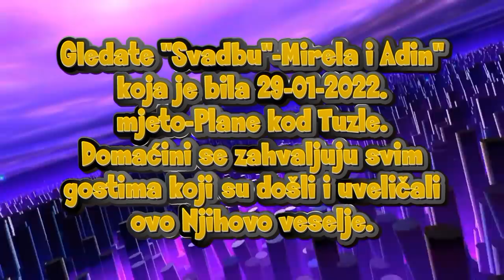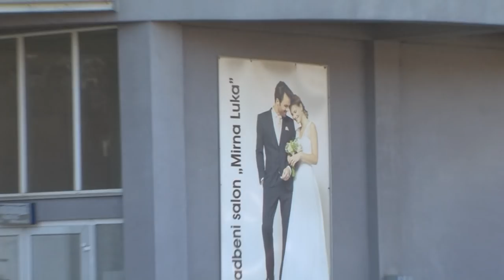Wedding-Svadba Adin i Mirela (1) dio Mjesto Plane i Mihatovići 29-01-2022 Asim Snimatelj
Wedding-Svadba Adin i Mirela (1) dio Mjesto Plane i Mihatovići 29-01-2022 Asim Snimatelj  Best Wedding    with best wedding bend in BiH. Wedding Song and Wedding Dress, Wedding Party in BiH. Best wedding video for you with Wedding speech our wedding Asim Snimatelj Mujkanović Profesionalno snimanje sa opremom novije generacije snimanje sa DRONOM u 4K, HD i FULL-HD Rezoluciji tel:061/179-449.Autorska Prava zaštićena zabranjeno svako kopiranje i dijeljenje na druge ytub kanale.